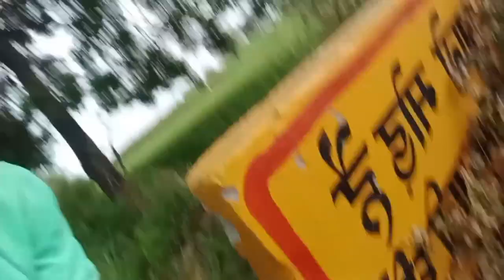भाई की टोपी उड़ गई 🤣 || Neeraj Grover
My life mom dad 🥰